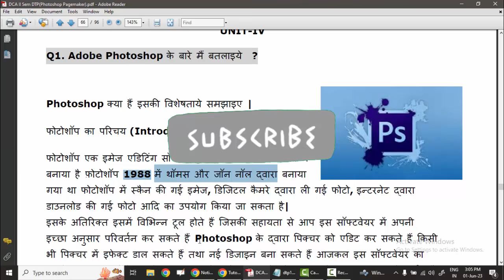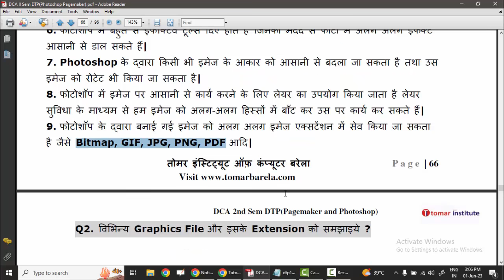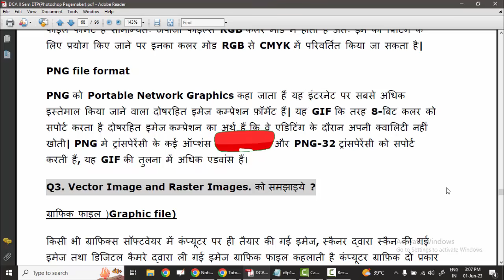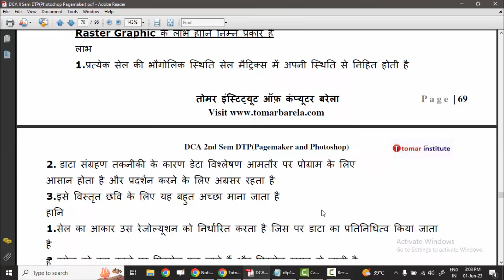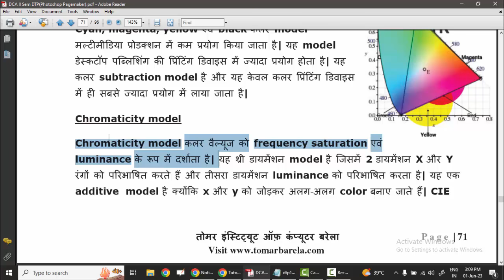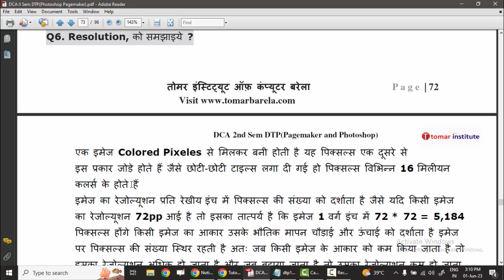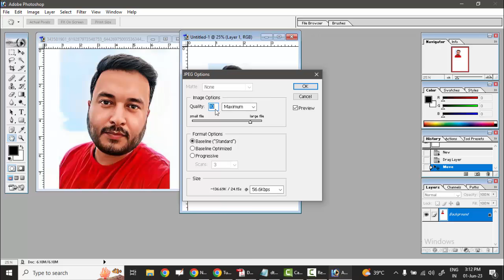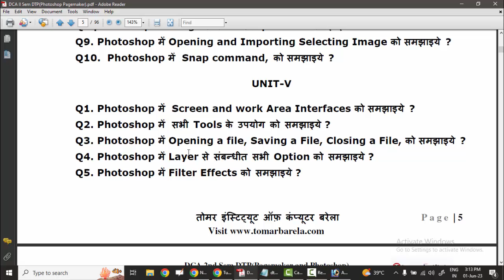📚DTP Unit 4 imp Questions for exam 2023 | DCA PGDCA 2nd sem